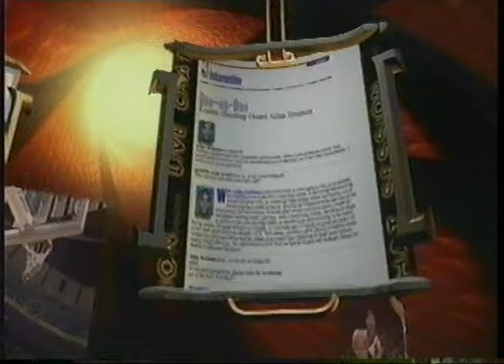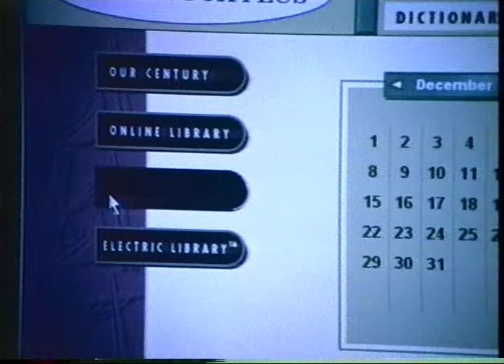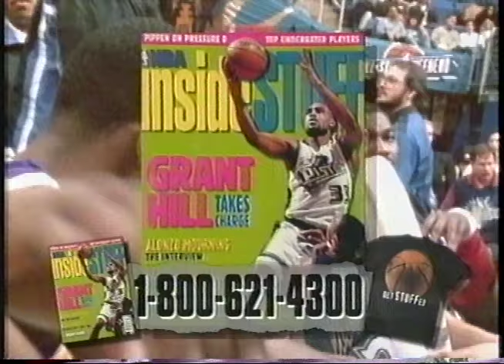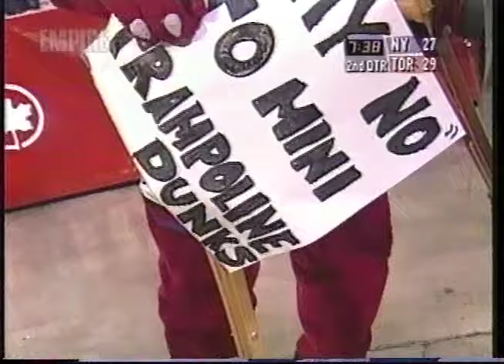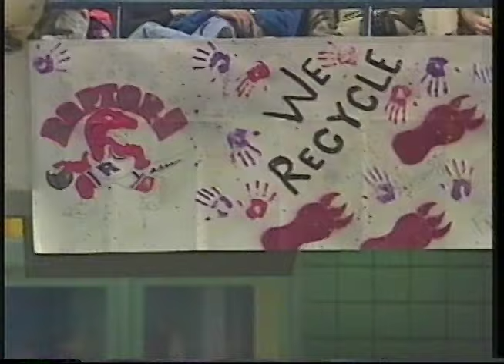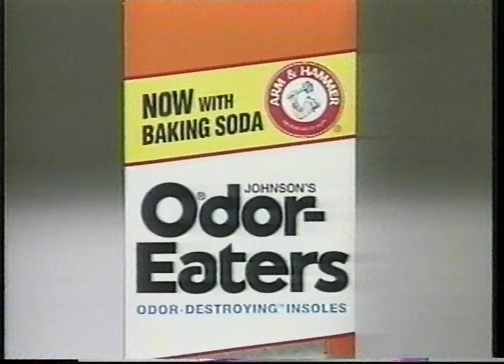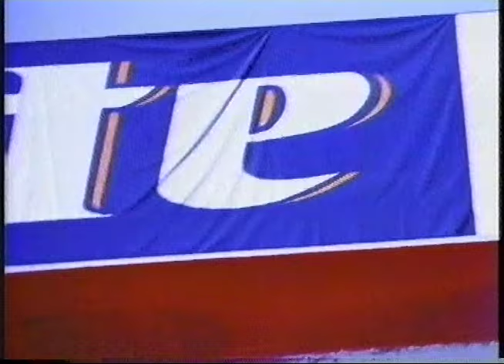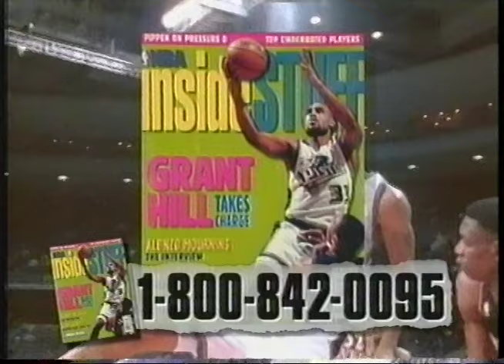1997 03 05 New York Knicks @ Toronto Raptors